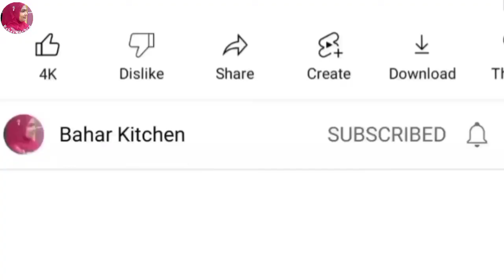Gulkand Ka Meetha ||Karnatak ka famous Shadiyon Wala Gulkand ka Meetha